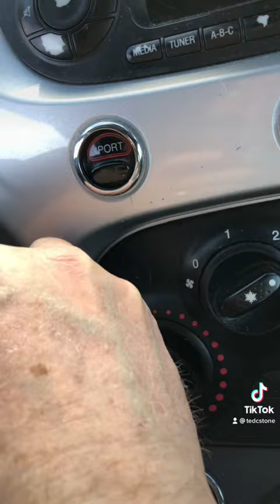Discovered a new feature in my Fiat 500 today.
Funny video about the “trip” feature in a Fiat 500. Dont trip and drive.